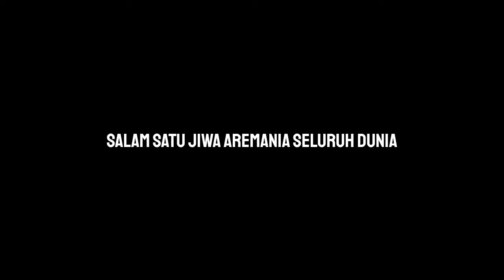Berita Arema Terhangat hari ini, Dedik Setiawan Targetkan Cetak Gol, Percaya Taktik Pelatih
BERITA TERBARU AREMA!!